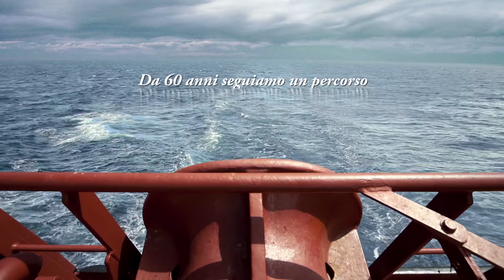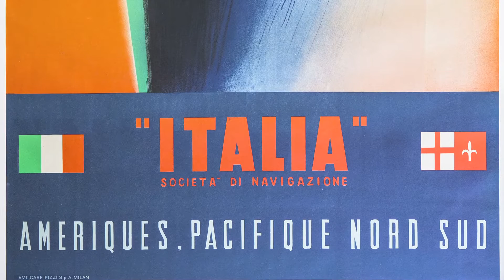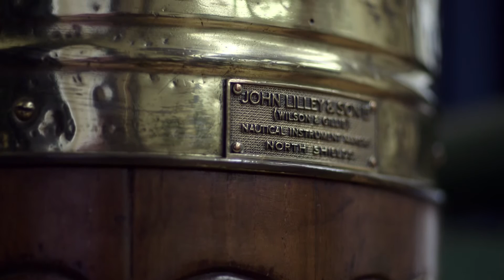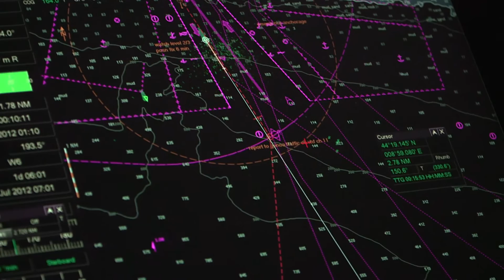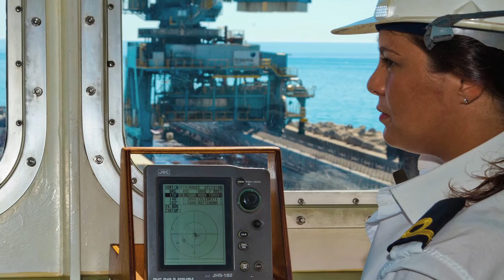d'Amico Video istituzionale